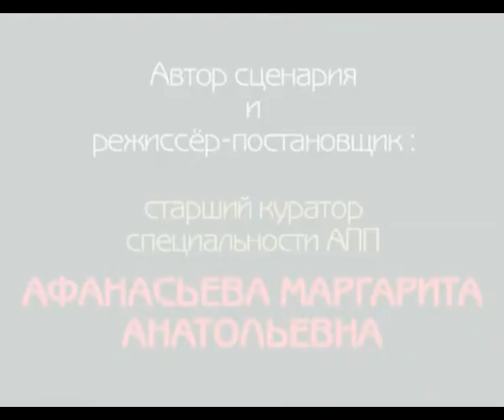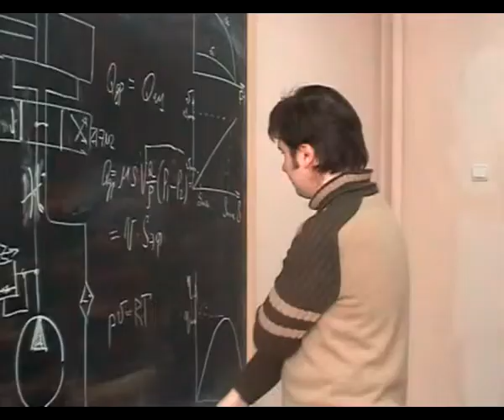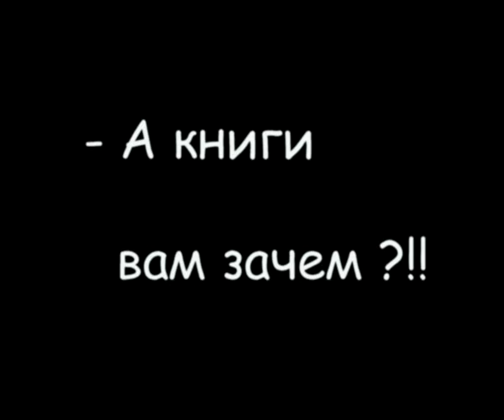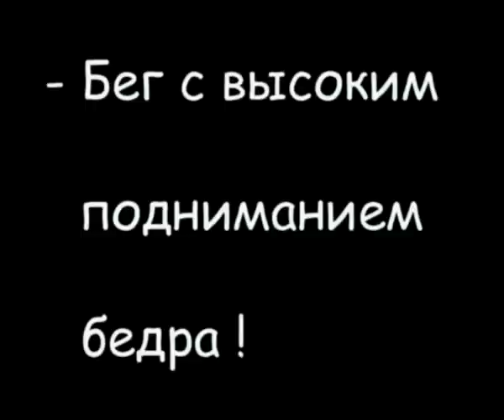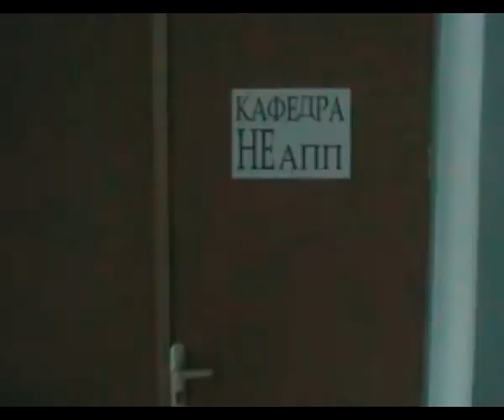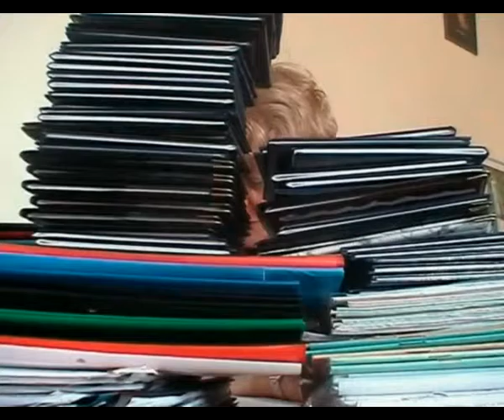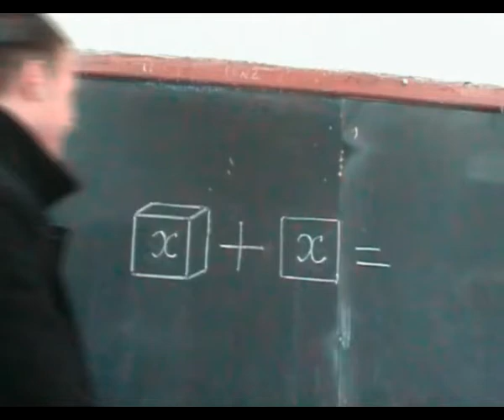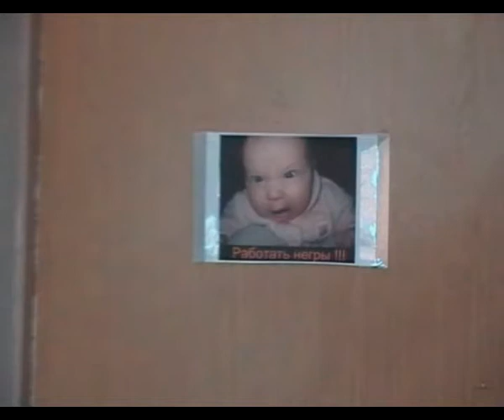Фильм АПП 2006 (ДГМА). Приколы во время студенческой учебы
Студенческие годы - самое лучшее, веселое и счастливое время) Тогда случается столько прикольных моментов во время учебы...
Этот фильм основан на реальных событиях и создан студентами и преподавателями кафедры автоматизации производственных процессов Донбасской государственной машиностроительной академии г. Краматорска.
Автор сценария: к.т.н., доц. каф. АПП Афанасьева Маргарита Анатольевна